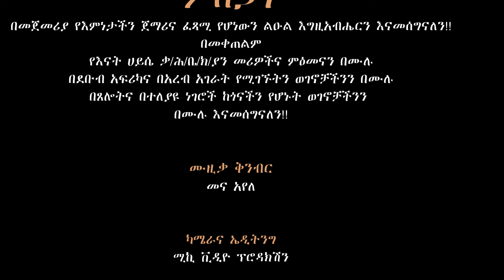"ህንጋ ዋሉም ጎጎኔ" እናት ሀይሴ ቃ/ሕይወት ቤተክርስቲያን መዛምራን Hadiysa mazimur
ኢየሱስ ያድናል
kids song
tesfaye girma official
Hadiysa mazimur
baby songs
Amaharic mazimur
sisay ayele official
abdinago gadisa official
gospel singer sisay ayele official video
amaharic mazimure
Yosef samuel official
mezmur protestant
protestant mezmur